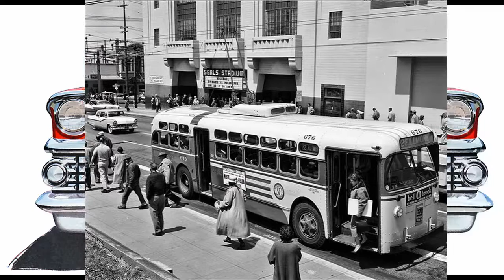Banana by Johnny Prophet (1958)